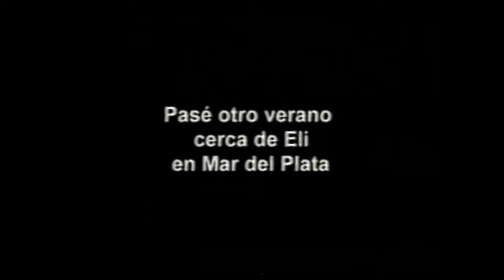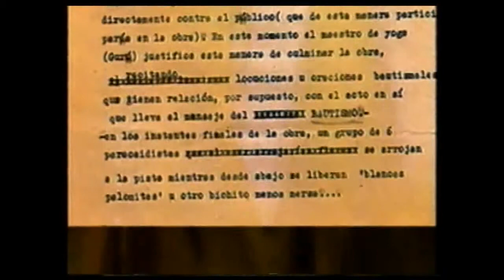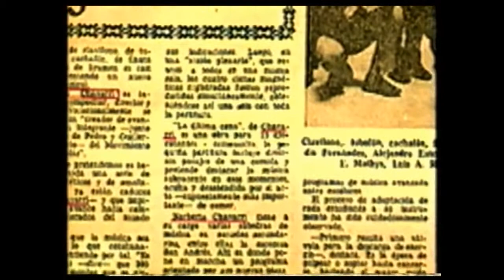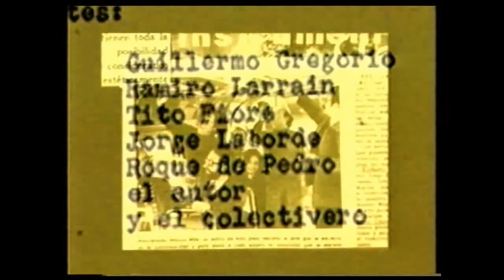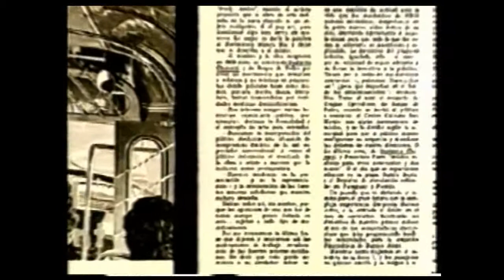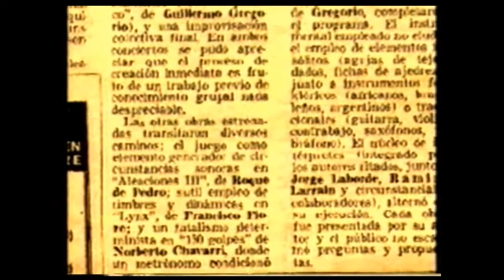LA VIDA DE CHAVARRI 15/34 Música Más con todo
MÚSICA MÁS CON TODO
Cap.15 de 34. En tiempos de Lanusse irrumpió la imaginería de "Música Más" Apliqué mis ideas a la enseñanza y mis alumnos cantaban, construían y tocaban instrumentos fabricados por ellos mismos. Salimos a la calle. Estrenamos "Colectivo Línea 7" Inventé el "Cuadrado Mágico", técnica que usaba también los colegios.

SOBRE ESTA BIOGRAFÍA
El mayor fracaso de la vida consiste en morir sin haber compartido con los demás los aciertos y errores cometidos, para que sirvan de estímulo o advertencia a los que sigan forjando su destino. De qué vale lo que uno hizo si nadie se enteró.?
Por eso, un día escribí "Recoger los Frutos" (2005) para recopilar algunas enseñanzas de la vida, según mi personal interpretación.
Y en 2001, ordené mis fotos y me propuse narrar el periplo de mi vida mediante las técnicas documentales que disponía.
La obra fue realizada en mi casa, en Córdoba. (Cualquiera podría hacer lo mismo con su vida, con cierta aptitud para editar y las modernas tecnologías que hoy existen)
Esta VIDEOGRAFÍA consta de 34 episodios.
Se inicia a fines del siglo XIX y concluye en 2001. La mayor dificultad fue evitar la monotonía, el desfile de fotos y más fotos. Por eso, mi vida personal se articula con documentales de la HISTORIA POLÍTICA Y SOCIAL  DE LA ARGENTINA.
A través de mi historia,  puedes recorrer los acontecimientos y los cambios producidos en el mundo y en Argentina, Los maduros se reencontrarán con épocas vividas, y los más jóvenes realizarán un tour por el pasado de los maduros.